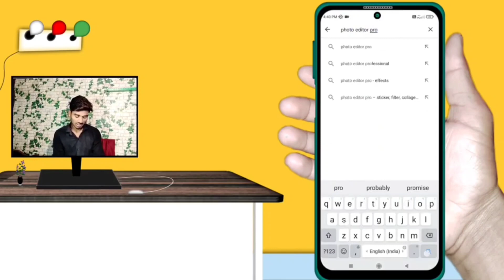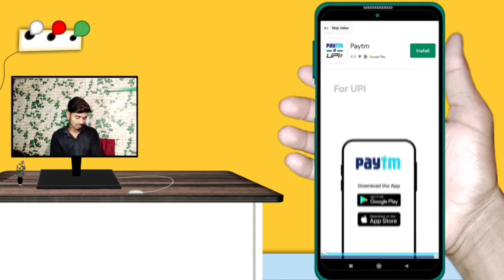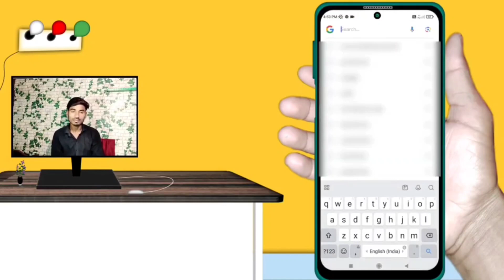photo ka background kaise hataye | how to remove background in photo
Your queries-

thumbnail ke liye png photo kaise banaen
thumbnail ke liye png kaise banaye
photo ka background kaise hataye 2024
thumbnail ke liye png kahan se download karen
photo png kaise banaye
one click me png photo kaise banaye 2024
one click png photo kaise banaye
one click se png photo kaise banaye
ek click me png photo kaise banaye
ek click me hi png photo kaise banaye
png photo
png photo kaise banaen
photo png
photo editing png download
png photo kaise download karen
png background photo editing
happy new year 2023 photo editing png
photo edit png
apne photo ko png photo kaise banaye